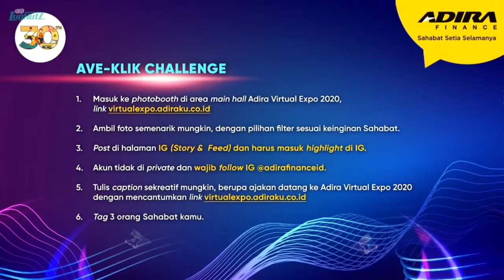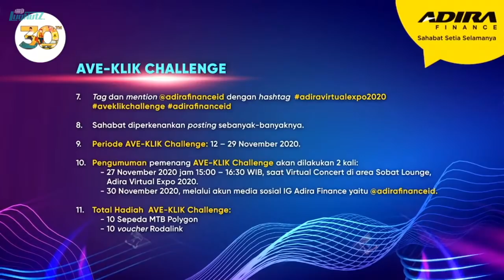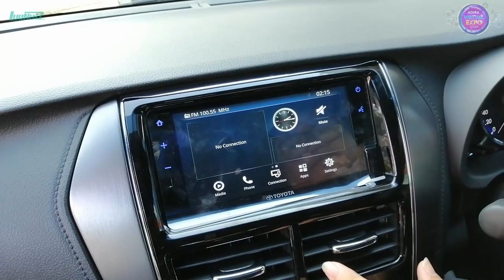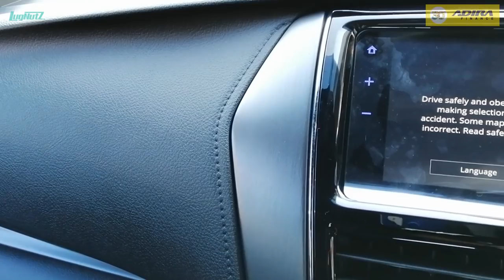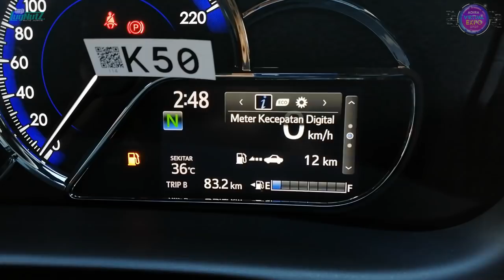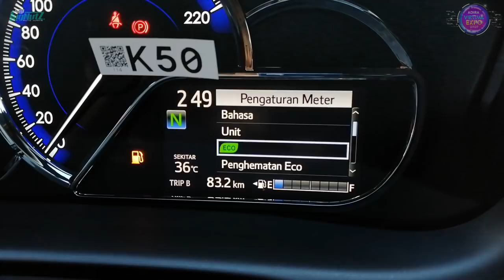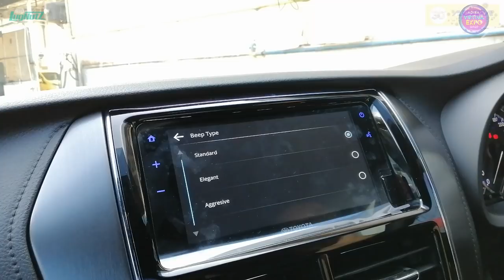Cara Murah Dikira Punya Lexus! Toyota Yaris 2020 Mirip CT200h! Jazz Siap KO?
Dapatkan banyak benefit menarik seperti:
- Bunga Ultra Kompetitif
- Free Special Maintenance
- Free Asuransi (Mobilite/Motolite)
Ikuti juga AVE-KLIK Challenge! Sebuah photo competition yang berhadiah 10 Sepeda MTB Polygon serta 10 Voucher Rodalink! Diakhir periode juga bakal ada performance dari Maliq & D'essentials lho guys, semanya GRATIS TIS TIS! Tunggu apa lagi? Cuss klik link diatas ya!

Special Thanks untuk Mas Wardi atas unit Toyota Yaris TRD Facelift nya!
Untuk keperluan Toyota di Tangsel bisa langsung ke Mas Wardi di Auto 2000 BSD
Kontak atau WA Mas Wardi di 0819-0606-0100